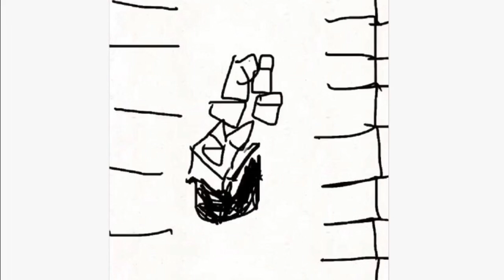Stickman buddies: ep 2 - store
Joe and mark go to the store, they mess up on the way home.